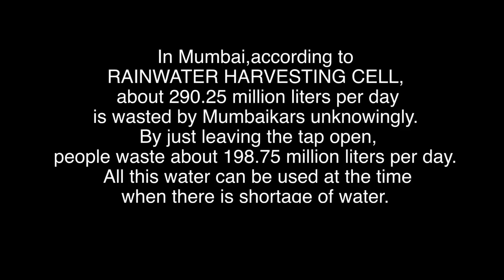ANUJ TIWARI MAMI SHORT FILM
MY FIRST ATTEMPT TO MAKE A MOVIE!!